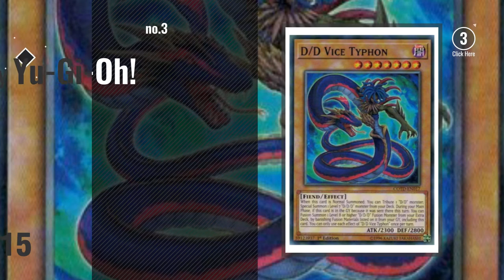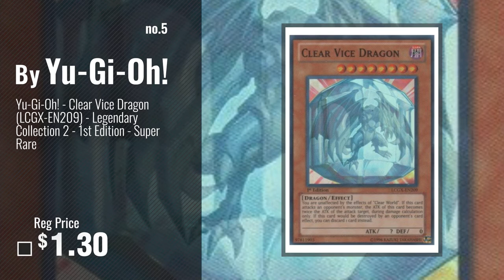Top 10 Vice Toys & Games [2018]: Funko Pop Star Wars: the Last Jedi-Vice Admiral Holdo Collectible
Black Friday / Cyber Monday Funko POP! Star Wars: The Last Jedi - Vice Admiral Holdo Collectible Figure by Funko

Black Friday / Cyber Monday Barbie President & Vice President Dolls 2 Pack by Barbie

Black Friday / Cyber Monday D/D Vice Typhon - COTD-EN017 - Common - 1st Edition - Code of the Duelist (1st Edition) by Yu-Gi-Oh!

Black Friday / Cyber Monday Funko Pop! Star Wars: The Last Jedi - Vice Admiral Holdo Vinyl Figure (Bundled with Pop by Funko

Black Friday / Cyber Monday Yu-Gi-Oh! - Clear Vice Dragon (LCGX-EN209) - Legendary Collection 2 - 1st Edition - Super by Yu-Gi-Oh!

Black Friday / Cyber Monday Hot Wheels Retro Miami Vice 1:55 Die Cast Car Ferrari 365 GTS4 "Daytona Spyder" by Hot Wheels

Black Friday / Cyber Monday Yu-Gi-Oh! - Elemental HERO Plasma Vice (LCGX-EN066) - Legendary Collection 2 - 1st Edition by Yu-Gi-Oh!